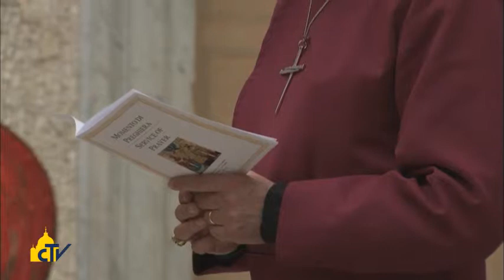Vatican Magazine " Camminare insieme" 24-01-2014